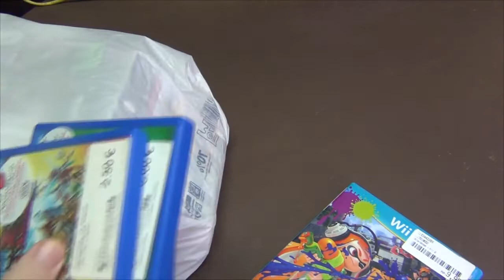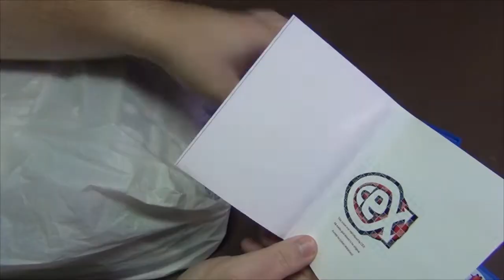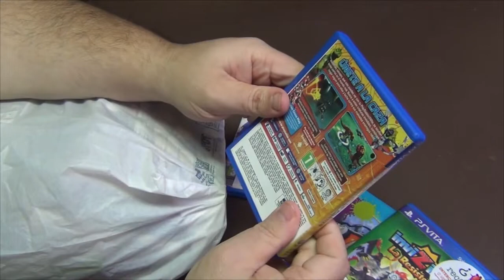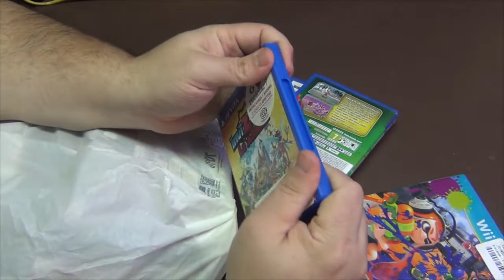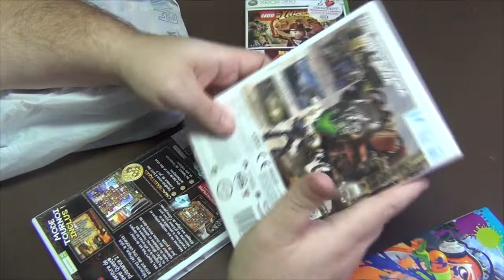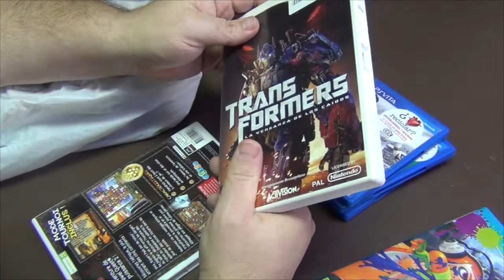💿 Compras de Octubre del 2022 💿 UB077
vea las compras que he realizado de juegos para mi colección y jugar retro y no retro de octubre del 2022

Bienvenido a mi canal fuynfactory ,en este canal te mostramos, reparaciones y Unbolsing de las cosas que hemos comprado
hoy mostramos las compras del mes